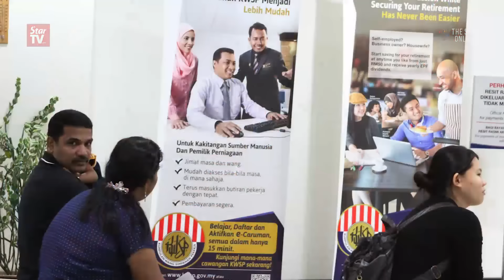The burger generation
Malaysians are hitting into the burger or sandwich generation whereby as a working person, one not only supports their children but also their parents and grandchildren, hence the pressure is not only on oneself but also from the top as well from the bottom. EPF deputy CEO (Planning and Strategy Management) Tunku Ali Zakir spoke on this at a roundtable discussion, themed “ Active Ageing: Live Long and Prosper ” which was jointly organised with State Street and The Star as the media partner.